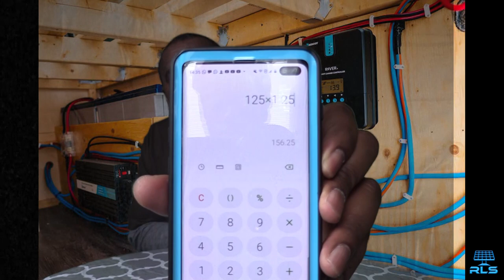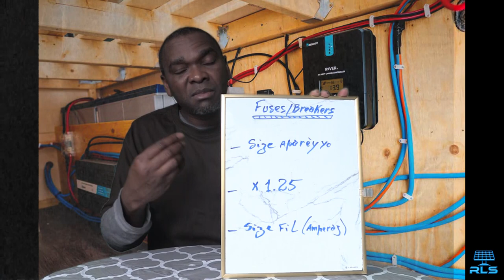Fuse Ak Breaker Nan Sistèm Pano Solèy Nou(Kòman nou Kalkile size yo)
Nap kalkile gwosè fuse oubyen breaker dwe ye pou nou ka pwoteje aparèy nou yo oubyen anpeche fil yo pran dife.

Fuse and fuse holder

12V-24V DC, PowMr Reset Fuse Holder 50 amp with Manual Reset

Circuit Breaker 60A Waterproof Fuse Inline Holder Resettable Fuse Manual Reset 12V-48V DC for Car Audio Rv Home Marine Boat

Waterproof in-Line Holder w/Fuse